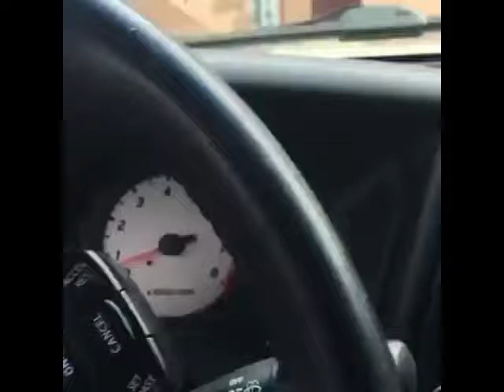To be looking off